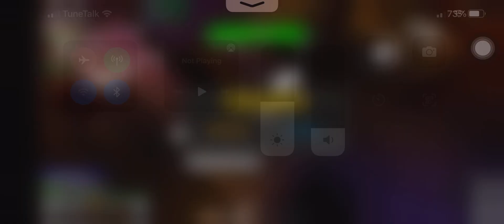The squad playing hard mode in ctd